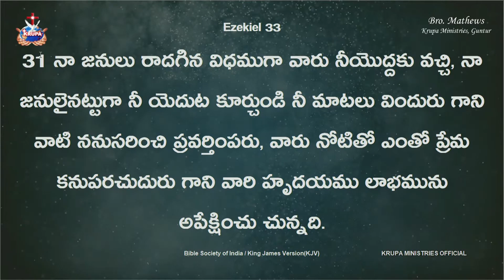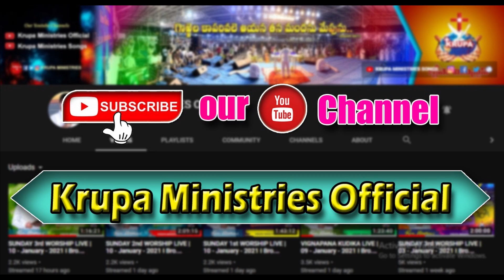వీరిని బట్టి దేవునికి బాధ... ఎందుకో చూడ౦డి.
* Krupa Ministries Songs Lyrics PDF *

1st Service: Sunday Morning 10:00am
2nd Service: Sunday Evening 6:30pm